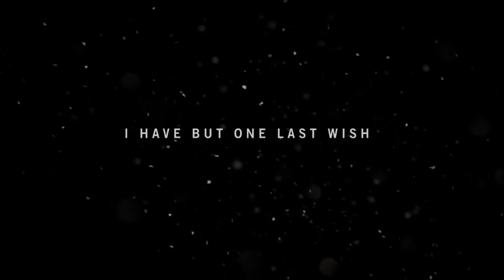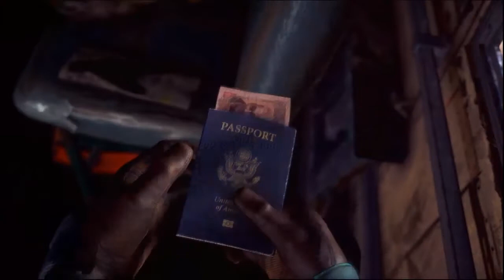Far Cry 4 Walktrough [Part 1] - Избягвам от Паган Мин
Най - после нов клип, нещо различно от Ънтърнед!
Надявам се да се радвате че почвам да снимам на други игри и да правя нови поредици, опитвам се да развия канала още малко :))